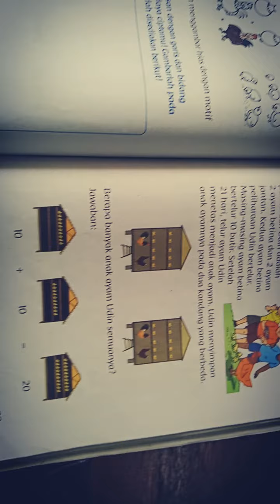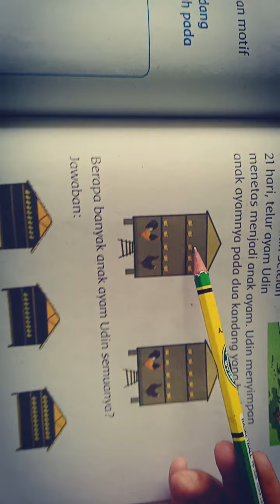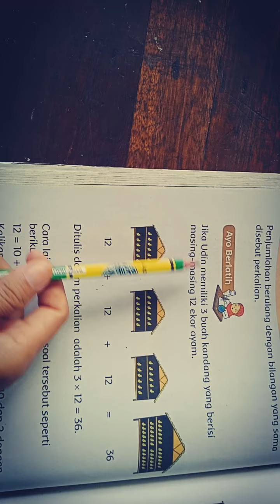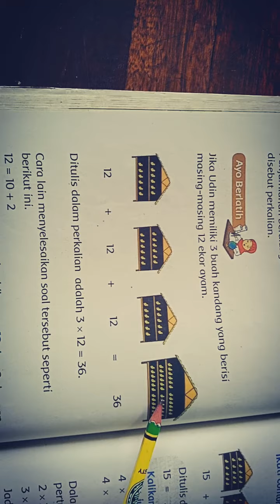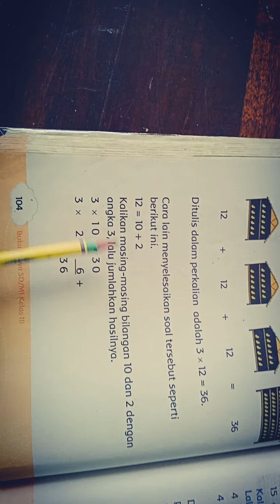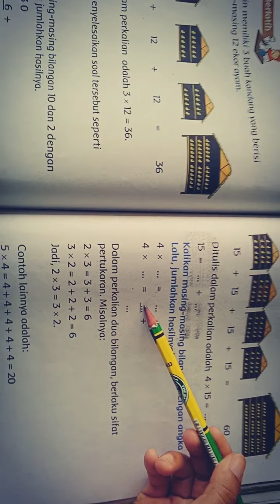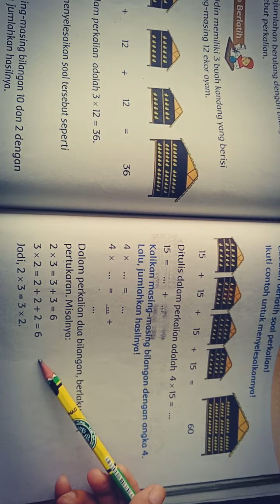Tema 1 Subtema 3 Pembelajaran 1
Tematik 1 Subtema 3 Pembelajaran 1 Kelas 3 SD